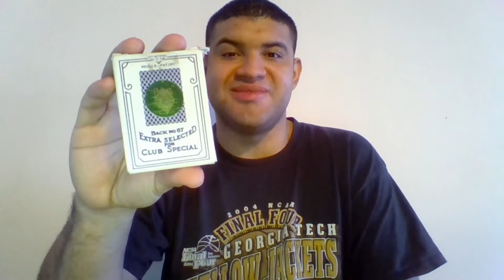Custom Card Tricks: Down Under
Another custom trick purely made by me. What a great way for me to start the new year, yes? Enjoy and be amazed!